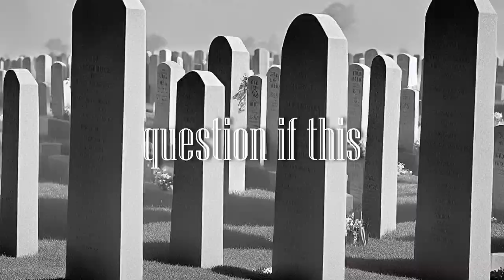Gojira - The Axe (AI Animated Lyric Video)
Gojira - The Axe
Visuals: Jack of Spades